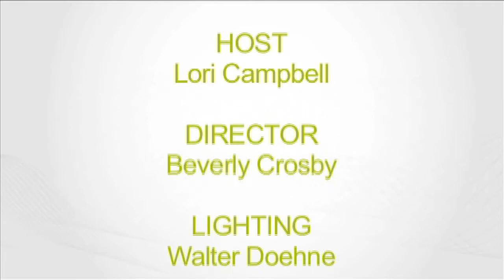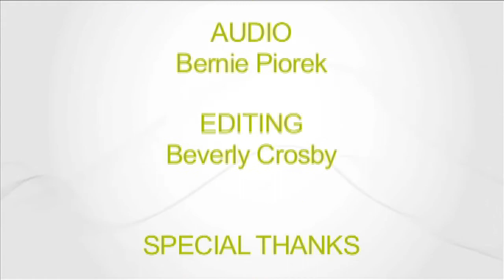AgePotential TV : Episode Twenty One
A New Perspective On Growing Older

Jeanne Rogers talks about the advantages of being chronologically old.